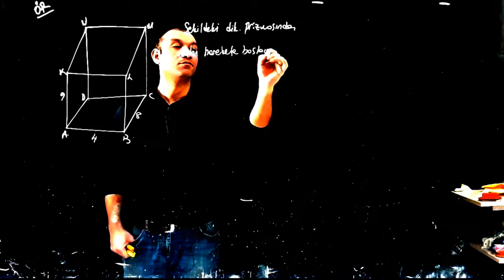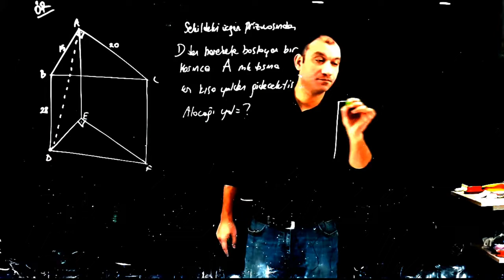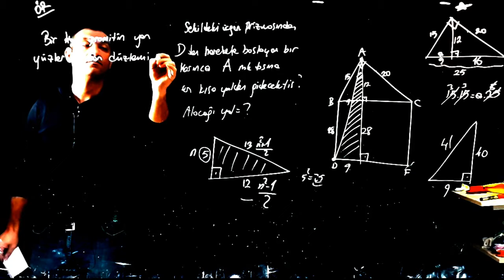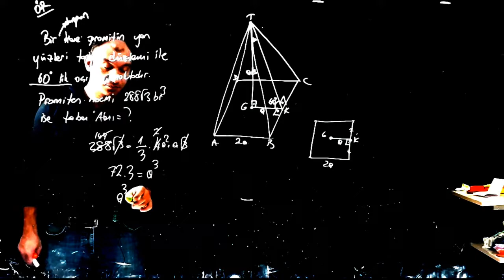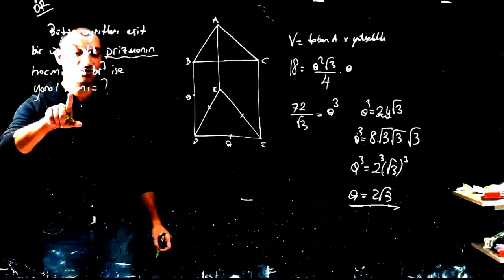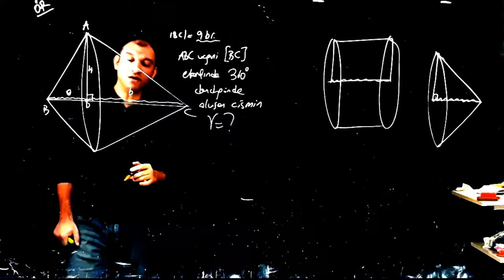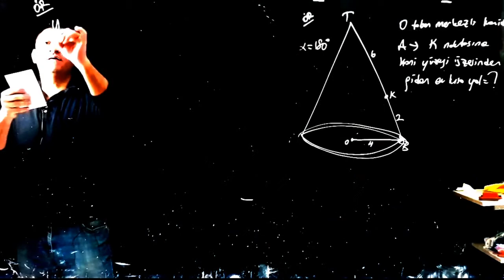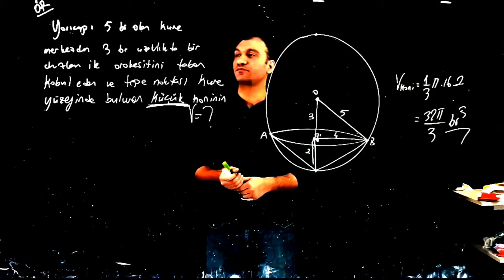KATI CİSİMLER / GEOMETRİ